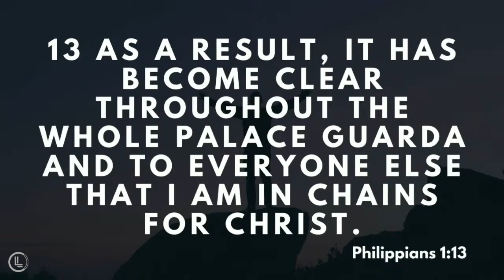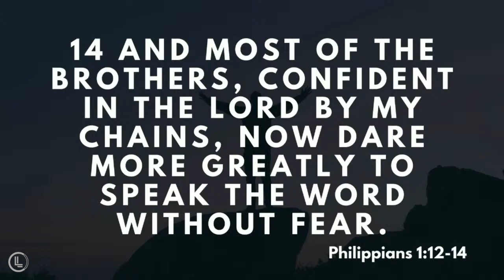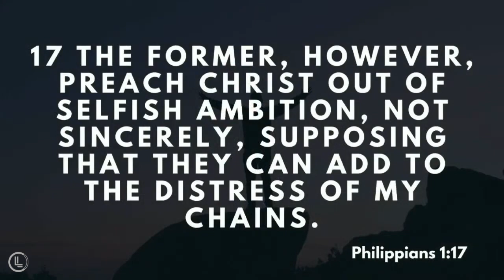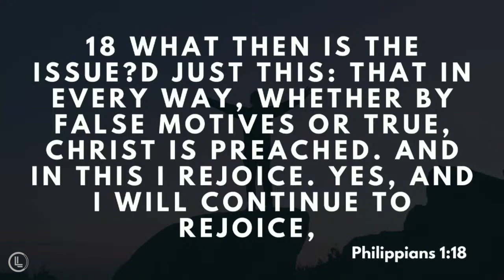Your Suffering Counts | Carlos Navas | Liberty Church Jersey City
Pastor Carlos Navas
Liberty Church Jersey City

Series: Be Intentional
Sermon: Your Suffering Counts by Carlos Navas